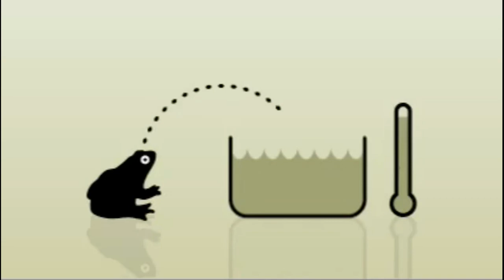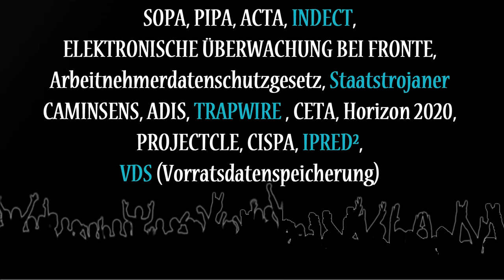Anonymous Germany - Bremen für Privatsphäre 13.04.2013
Demo am 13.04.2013 um 14 Uhr, der Start ist am Hauptbahnhof in Bremen!

Was ist Clean IT?

VDS?

Staatstrojaner?

INDECT?

Weiteres...